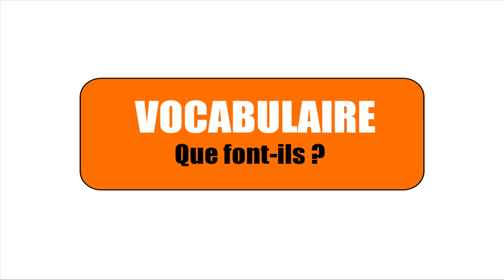Nauka francuskiego # Vocabulaire # Que font ils